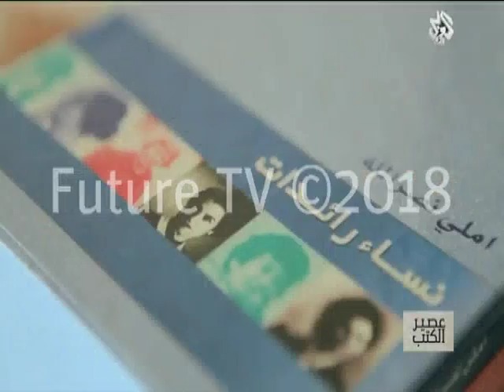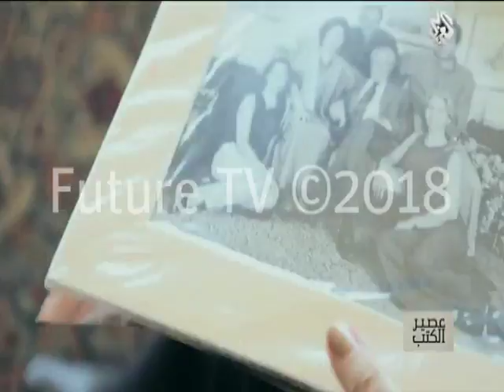"أم الرواية اللبنانية" ترحل كـ"طيور أيلول"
رعت رئيسة الوزراء البريطانية تيريزا ماي، الأربعاء، قرع طبول الحرب الدبلوماسية، بعد إعلان
عزمها طرد 23 دبلوماسيا روسيا خلال أسبوع ومقاطعة كأس العالم 2018 "رسميا"، على خلفية تسميم العميل الروسي، في حين توعدت موسكو بالرد على هذا الإجراء الذي وصفته السفارة الروسية بالـ"عدائي".

عدم استجابة موسكو لطلب لندن تقديم توضيح حول عملية تسميم العميل الروسي السابق سيرغي سكريبال بغاز أعصاب، كان الشرارة لاندلاع ازمة ديبلوماسية من المبكر تحديد كيف ستنتهي.

ماي اعلنت ايضا تجميد أصول الدولة الروسية في بريطانيا، واذ اكدت في كلمة أمام البرلمان "تعليق الاتصالات الثنائية المقررة على مستوى عالي بين البلدين، وشددت على ان  ما حدث يعتبر عملا عدائيا من روسيا ضد بريطانيا وأوروبا"، مشيرة إلى أن بلادها ستتخذ "كل الإجراءات لمتابعة ومعاقبة الضالعين في هذا العمل الإجرامي".

وأشارت إلى أن موسكو باستخدامها غاز الأعصاب المحظور، خرقت معاهدة حظر استخدام الأسلحة الكيمياوية.

من جهتها، اعلنت الخارجية الروسية أنها سترد قريبا على الإجراءات البريطانية  فيما نددت السفارة الروسية في لندن بما وصفته بالـ"عمل العدائي والغير مبرر".

وحملت السفارة الروسية القيادة السياسية الحالية في بريطانيا "المسؤولية عن تدهور العلاقات بين البلدين".

تقرير: غيدا الجبيلي